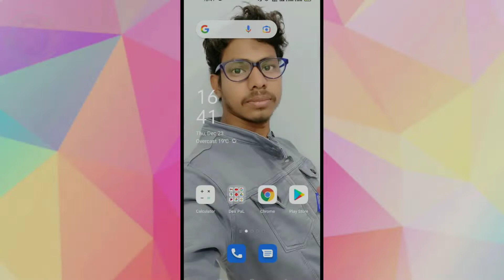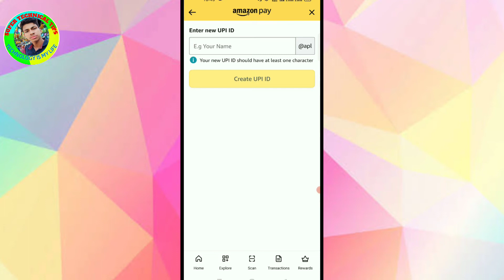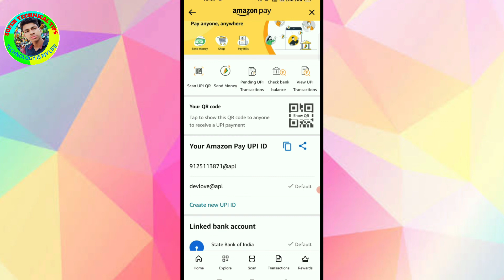Amazon Pay Upi ID Kaise Change Kare 2022 | How To Change Amazon Pay Upi ID 2022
Hi Friends ✋✋

About This Video...👇👇

Is Video Me Maine Aapko Batayan Hai Ki Aap Amazon Pay Ka Upi ID Kaise Change Kar Sakte Hai So Pls Guys Aap Sabhi Log Mere Is Video Ko Complete Jaroor Dekhe.

Your Quarrey ::

1. Amazon Pay Upi ID Kaise Change Kare 2022
2. How To Change Amazon Pay Upi ID 2022
3. amazon pay upi id kaise change karen
4 how to change amazon pay upi id
5. how to create new amazon pay upi id
6. purana amazon pay upi id kaise change kare
7. How to create new amazon pay upi id 2022
8. amazon pay upi id change
9. amazon pay upi id change 2022
10. how to change primary amazon pay upi id
11. change primary amazon pay upi id 2022
12. how to change upi id in amazon pay
13. how to change upi id in amazon pay 2022
14. amazon pay me upi id kaise change kare